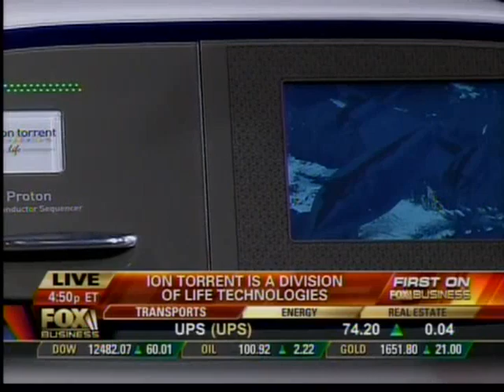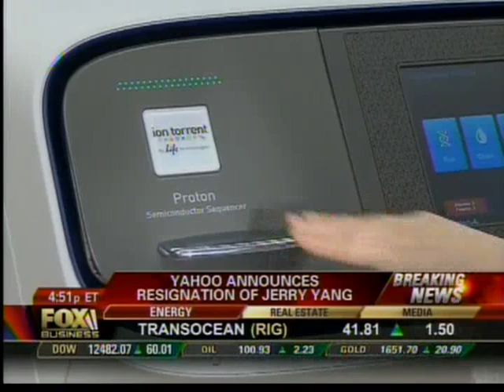The Ion Proton Sequencer on Fox News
Jonthan Rothberg being interviewed by Fox News about the Ion Proton Sequencer.

(FOX) It's a revolutionary breakthrough in human's fight against disease; a California based company unveiling a new machine that will allow people to map their entire genetic make-up in two hours for only a thousand bucks. This is such a huge advancement and joining us in a First on Fox Business interview is the man who created the device Jonathan Rothberg, founder and CEO of Ion Torrent; it is great to have you, congratulations. We need a drum roll by the way. You know we are actually going to unveil it, and here it is. That is incredible; so tell us what it is and how it works.

(Rothberg) All of us have gone to the doctor's office and had an MRI or a CAT scan. Now you'll be able to go to your doctor's office and have your genome read. And your genome determines everything from conception to death. How you respond to medicines, what diseases you'll get... everything about you.

(FOX) Every single thing about you; so this has huge health care ramifications does it not?

(Rothberg) Correct.

(FOX) Now the extraordinary thing about this machine is its been done before but at a much higher price and a much slower machine the process took a lot longer, took days rather than a couple of hours. So how did you make it cheaper, and faster, and what's to say that next year we may not find something even faster and cheaper than this.

(Rothberg) To make it cheaper and faster and make it part of health care we took the technology that enabled your phone or your computer. Semiconductors and we made for the first time a chip that instead of seeing light, like you take a picture sees chemistry. So now we can go right from your DNA to digital information. That first genome actually took 10 years and cost 3 billion. Now you can go into a major medical center, have your genome sequenced and that day get information back on how your disease is progressing or how you'll respond to a medicine.

(FOX) Okay that is the issue, we can almost in a way see into the future, can we not? Is that overstating what we can find from this machine?

(Rothberg) Right now we can see a little bit into the future. But as more and more scientists use this machine they'll gather information between your DNA and different people's outcome so over the next few years it becomes more and more powerful. Every time somebody's sequenced.

(FOX) Now beyond the individual this has significance for communities as well. You can tell by a community, by exactly how one particular gene group how is likely to behave or if you likely if you have a vaccine or something like that.

(Rothberg) Absolutely, our machines have been used for everything from outbreaks; like the outbreak last summer from e-coli was decoded on an early one of these machines, to water quality. So you can heal the world, you can fuel the world, and you can feed the world; because everything is based on DNA.

(FOX) Can this reduce the soaring costs of health care which are breaking our bank here in the United States?

(Rothberg) Absolutely, the beautiful thing about investing in technology is it is the only thing that can change the cost of health care. When my son was born he was rushed to the new born intensive care unit not breathing; that's why I developed this technology because I wanted to know what was going on with my son, I wanted to know his genome.

(FOX) Can you just open it up by the way just to show us exactly how it works?

(Rothberg) You can take blood, you can take saliva, you can take biopsy. You put that on one of these chips, you put the chip in the machine, you close it, and you press go. And then that information is on a computer or on the internet.

(FOX) This is a machine that could likely save millions of lives?

(Rothberg) It will save lives of course, first and foremost, and also those health care dollars. Because my son ran up a forty-five thousand dollar bill in the new born intensive care and if we had known what was happening, doctors can act on it.

(FOX) So insurance companies and people worrying if they're going to use it for their benefit, and then reject people seeing what's in your genome sequence.

(Rothberg) Right now insurance companies are very supportive because if you have a cancer 50% of the time you might be okay, 50% of the time you might need medicine. Now we can put the dollars on the people that need the medicine and let the other person go home to their family.

(FOX) And if I wanted to buy one, how much? (Rothberg) A hundred and forty-nine thousand dollars. (FOX) A steal, a steal. (Rothberg) And a thousand dollars a genome.